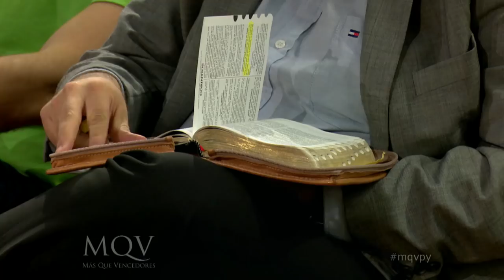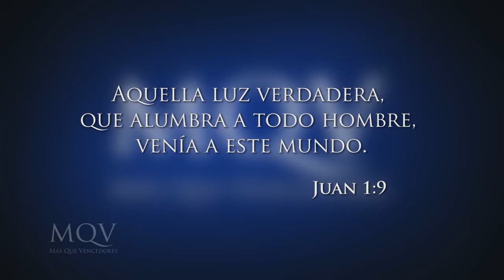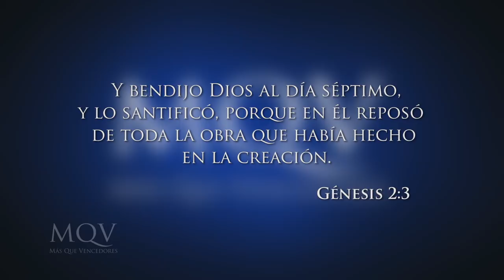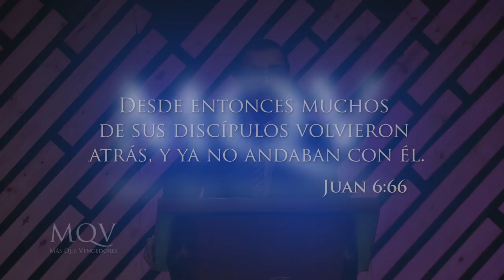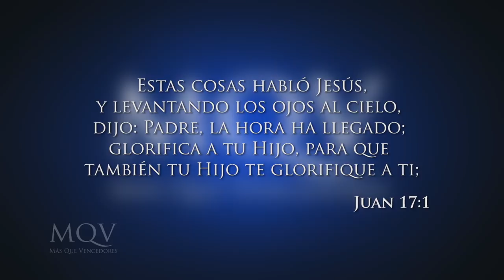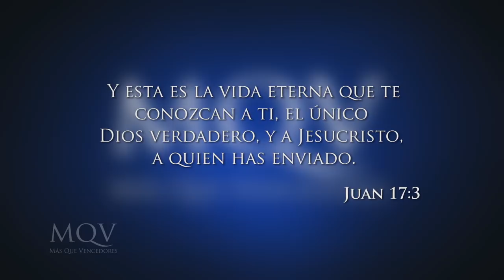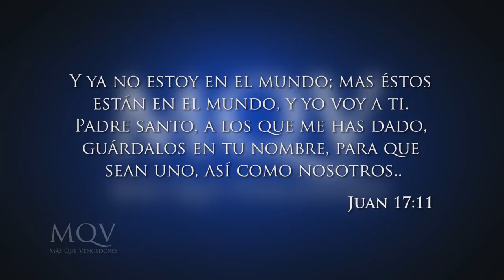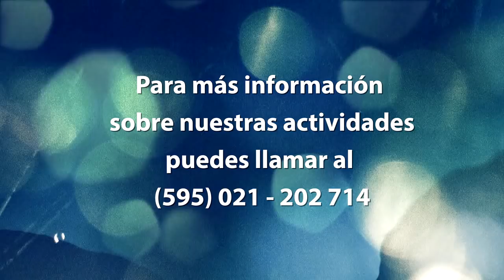Prédica del pastor Emilio Agüero - Conociendo a Cristo